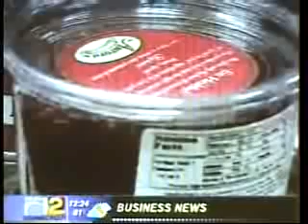Mediaspace Giving Thanks 2009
Local news report on food drive for the advertising industry.